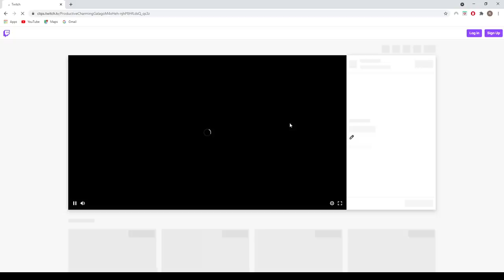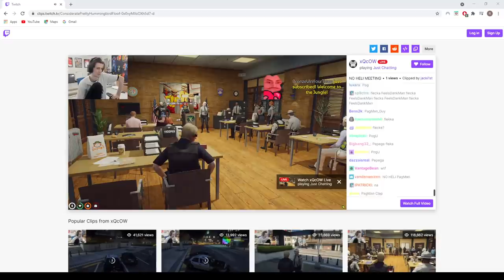Rated on why things never change between cops and crims